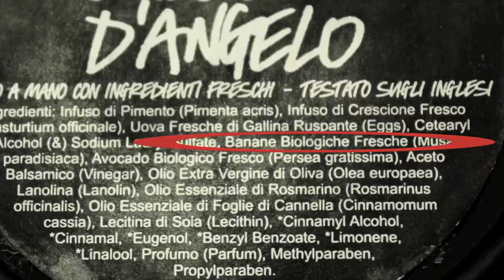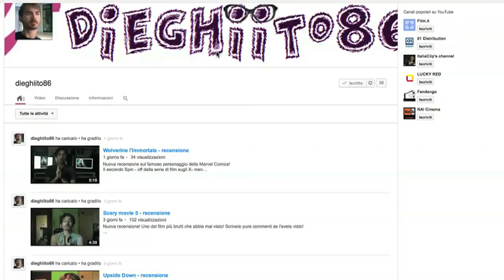Che FILM D'ANIMAZIONE mi consigli ? 1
★ PLAYLIST LINK ★